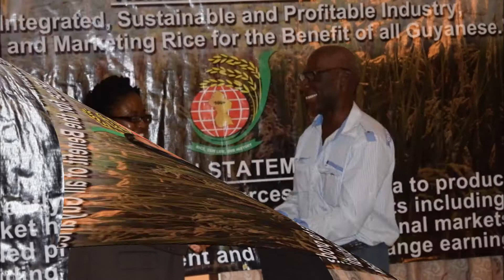Guyana Rice Development Board Central Lab Accredited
On World Accreditation Day, on June 9, 2015, the Guyana Rice Development Board's (GRDB) Central Laboratory was awarded its accreditation in the area of food testing by the Jamaica National Agency for Accreditation.

The Accreditation was made possible under a regional initiative called the CARTFund - Caribbean Aid for Trade and Regional Integration Trust Fund, administered by the Caribbean Development Bank (CDB), funded by the United Kingdom's Department for International Development (DFID) and implemented by CDB and the CARICOM Regional Organisation for Standards and Quality (CROSQ). It was also aided with technical assistance through the Guyana National Bureau of Standards, through a CROSQ initiative called the Caribbean Cooperation for Accreditation (CCA) Scheme.

Following the proud moment in Jamaica, a small ceremony was held in Guyana on June 26, to celebrate and mark the occasion with the staff of both the GRDB and the GNBS, alongside funding partners, Government and the private sector.